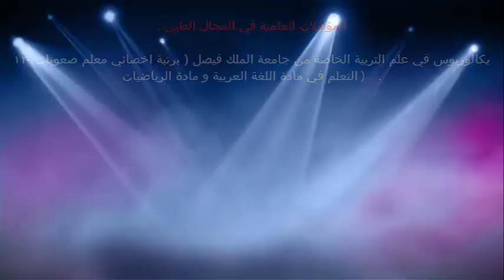أنواع الأورام التي تصيب البنت الصغيرة في المبيض / د.خالد بن سعود الحليبي